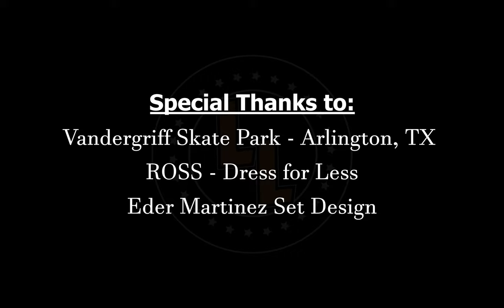Larry Ladale - The Best Day Ever ft. Ladi [Official Music Video]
Directed & Produced by: Larry Ladale
Director of Photography: Buddy Love & Zach Moore
Edited by: Larry Ladale Parish
Color by: Zach Moore

Lyrics:
It's another day and I'm awake again
Was a time I thought it would be the end
Not so fast, Mercy Me
I'm happy I can walk and I can breathe

Stretch my back, Touch my toes
Possibilities are endless, Anything goes
Bless my heart, Oh my soul
What the day may bring Child, nobody knows

Oooooo
I got goals and dreams and heart and a vision
Oooooo
I got what I need, all sins are forgiven
Oooooo
Prayers on my side, this life is a treasure
Oooooo
My mind is right, Ain't nothing better

Sunshine, no rain outside
I can live my life
Ooooo
It's the best day ever
Ooo whaaa Aaah

I'm in a good state of mind
No pain, no strife
Ooooo
Cause it's the best day ever
Ooo whaaa Ah Oooo

Did I mention it's my birthday
Got money in the bank cause I just got paid
Direct deposit is lit

Don't have to wait or stand in line
The gang's all here, the store's all mine
Now that all this work is done
Come on yall!! Let's have some fun

Ooooo. Life is dopea and I feel so fly
Ooooo. So full of hope I can't deny.
Ooooo. Don't you know this life is a treasure
Ooooo. I want to feel this way forever

Ooooo
Ooo whaaa Aaah

Come On!! Please!! Don't Go!

Sunshine. Got a pocket full of it.
The only way to do it is to do it big.
Think about the positive and negative and balance it.
Put it all together and I promise you the benefit is.

Some rain outside but it's all good.
Some faith inside like we all should.
It's a blessing to be living in the present
When the sun shines through, take the rays and redirect them.
Come on!!

Ooooo
Ooo whaaa Aaah